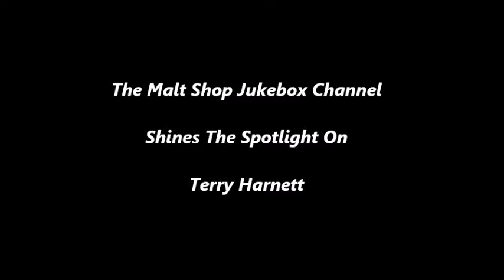Terry Harnett - Stand By Me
This is concert video of Terry singing the Ben E. King classic.